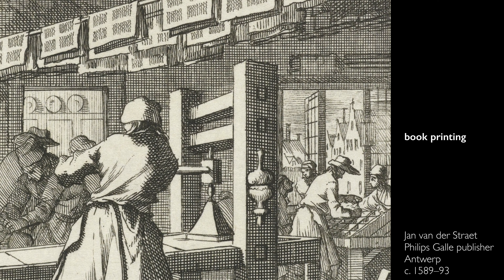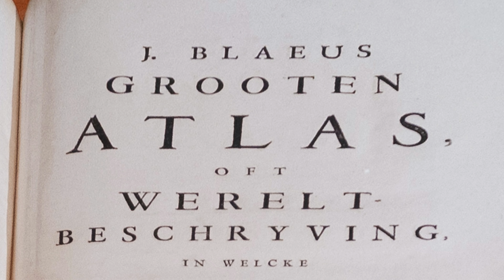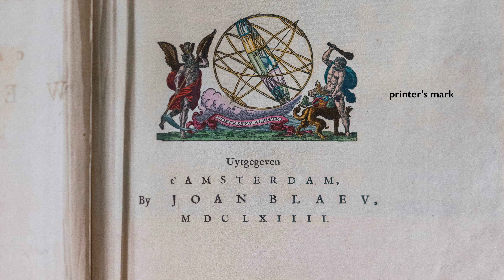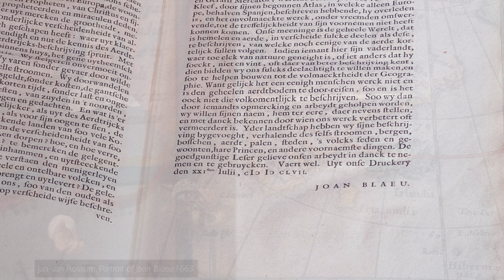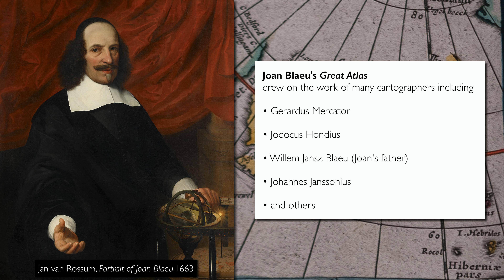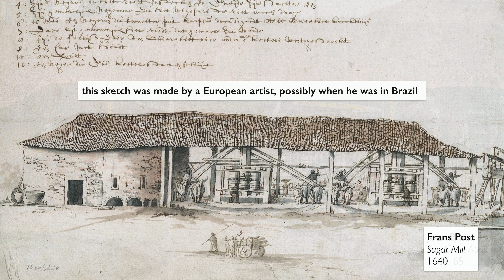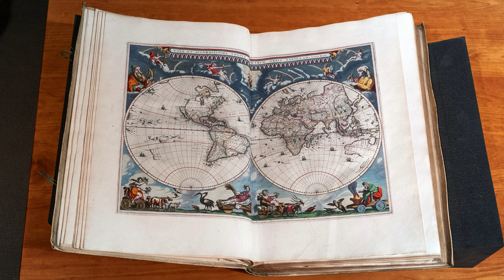A very expensive atlas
The Great Atlas, Dutch edition (Amsterdam: Joan Blaeu, 1664–65)

speakers: Benjamin Weiss, Leonard A. Lauder Senior Curator of Visual Culture, Museum of Fine Arts, Boston and Steven Zucker